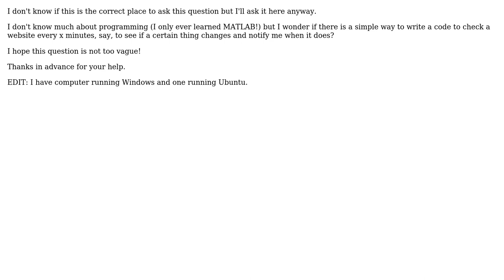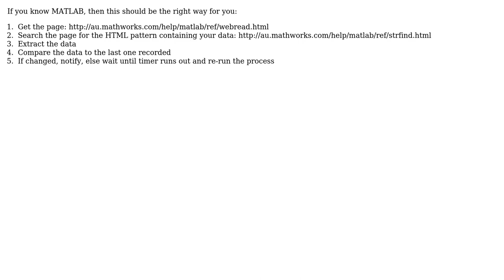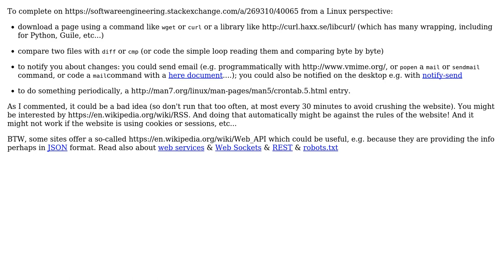Software Engineering: Which code should I use to inform me of updates on websites? (4 Solutions!!)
Software Engineering: Which code should I use to inform me of updates on websites?

With thanks & praise to God, and with thanks to the many people who have made this project possible! | Content (except music & images) licensed under CC BY-SA | Music | Images & others | With thanks to user Ubica user svick user RemcoGerlich user rebyte user David user Basile Starynkevitch and the Stack Exchange Network Trademarks are property of their respective owners. You are responsible for your own actions.